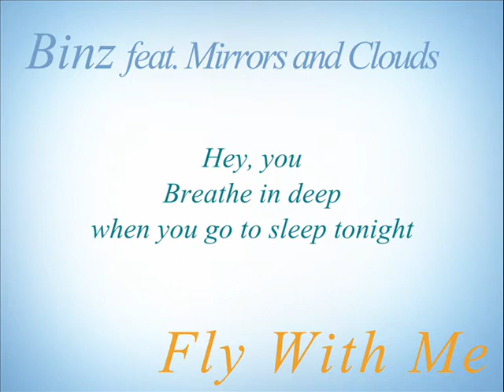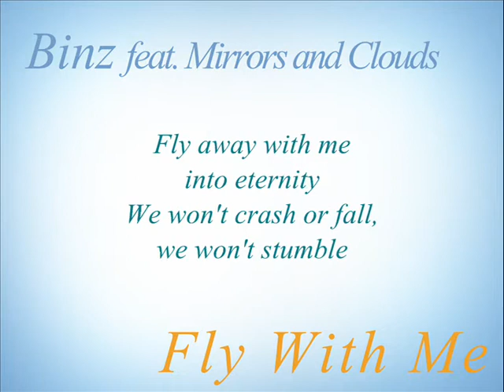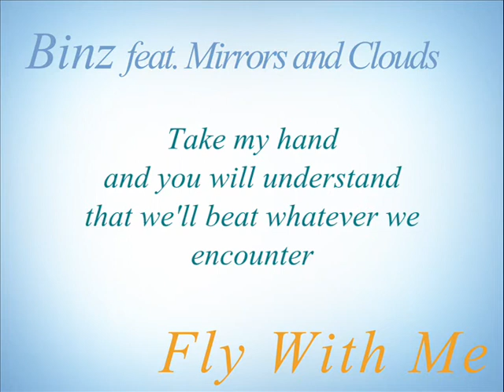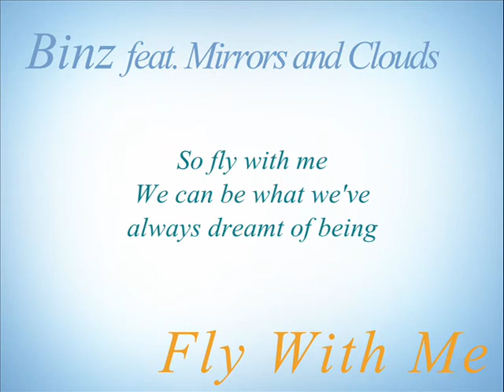[Easy Listening] Binz ft. Mirrors and Clouds - Fly With Me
I dedicate this song to the wedding of my sister and newly acquired brother-in-law. A toast to the happy couple!

For this song, I had the pleasure of working together with two incredibly charming friends of mine, who not only happen to be identical twin sisters, but also good singers! Their special bond motivated their choice to go by the musical alter ego of Mirrors and Clouds.

That means you can download this song, play it in private or in public, copy it, redistribute it, use it in your videos or remix it. Condition: always maintain the reference to Binz ft. Mirrors and Clouds and notify me out of courtesy reasons).